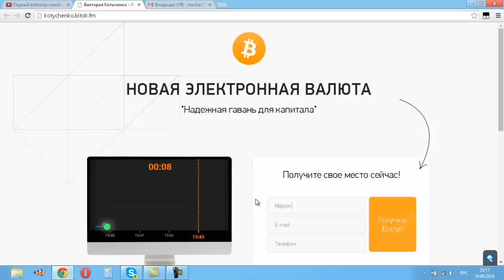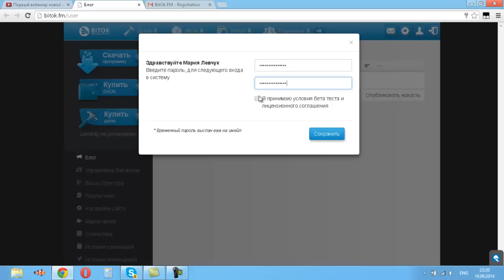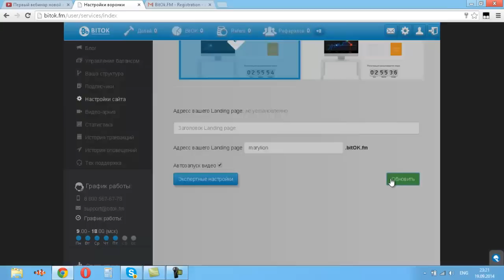Новая, популярная криптовалюта BitOk - отзыв - регистрация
Преимущества работы с партнёркой AIR:
- официальный договор;